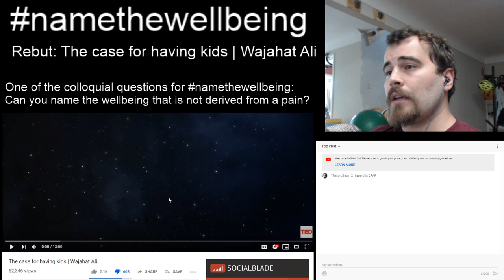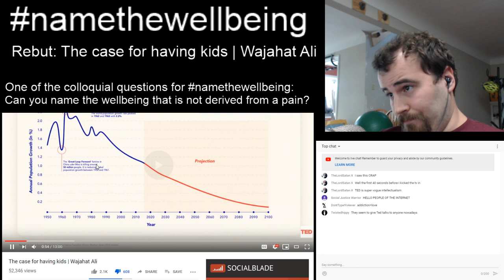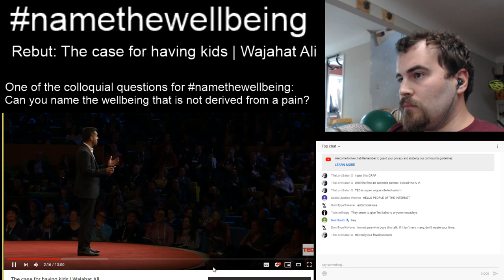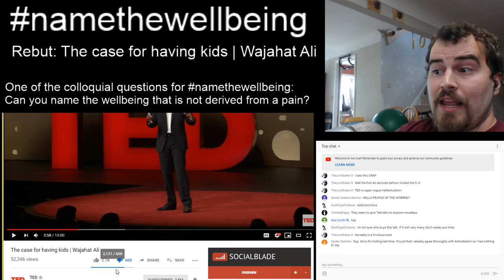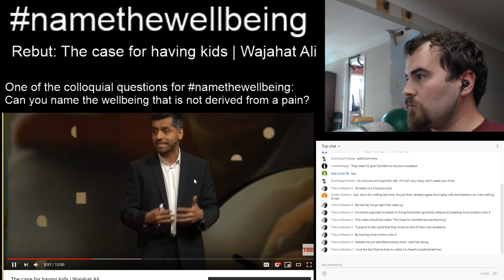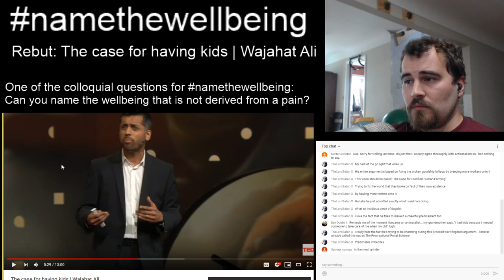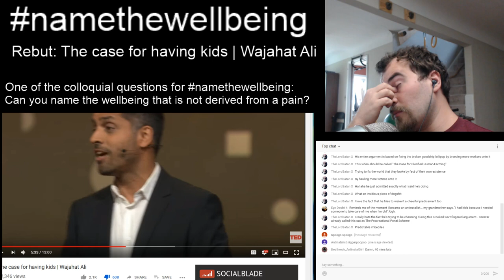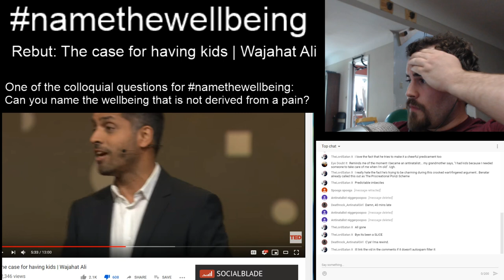Wajahat Ali Worst Of The Natalist Industry: The case for having children.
I respond to some moral grandstanding & sugar coating from one of the worst of the natalist industry.